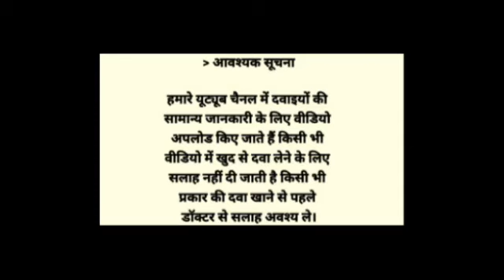Sontocol Suspension Syrup